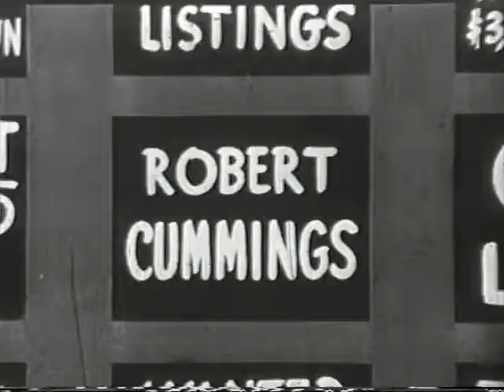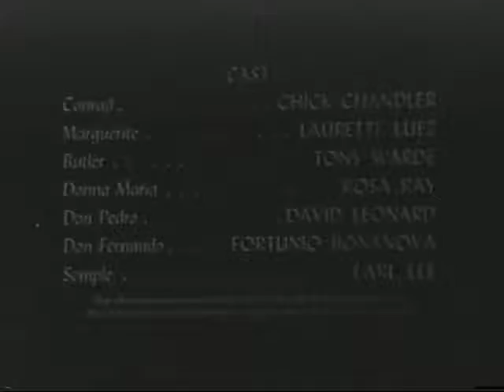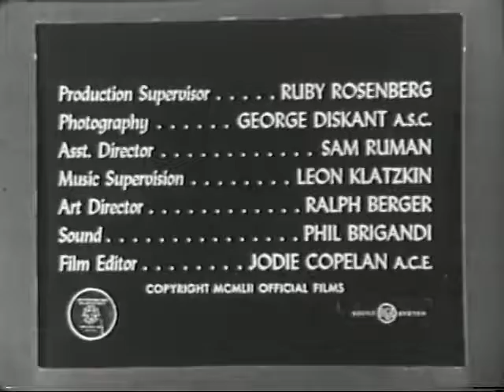My Hero - Eltoro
A well-meaning but bumbling real-estate agent always getting into trouble with his boss and has to be constantly rescued by his secretary, who loves him.